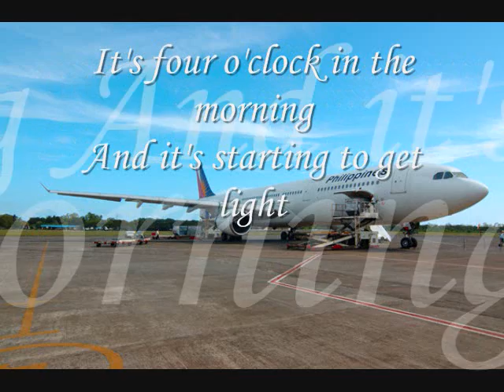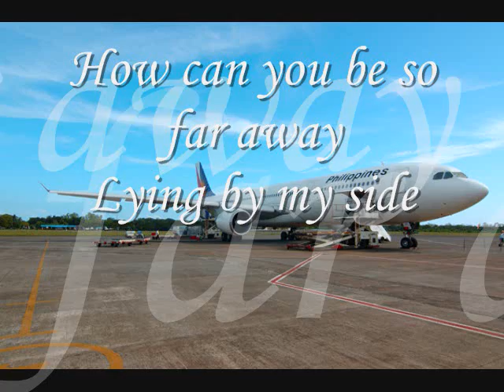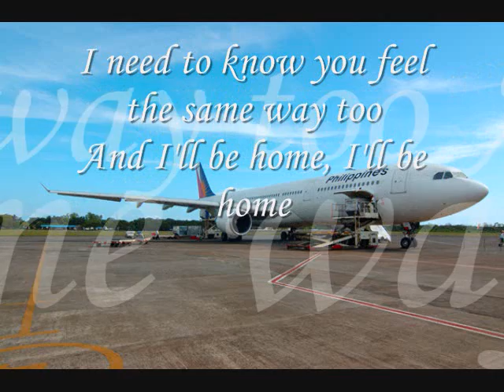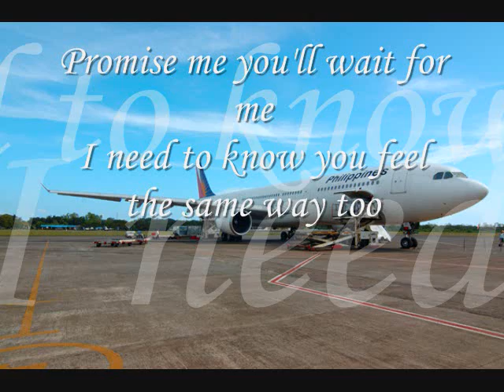Promise Me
When I go away I'll miss you
And I will be thinking of you
Every night and day just ...